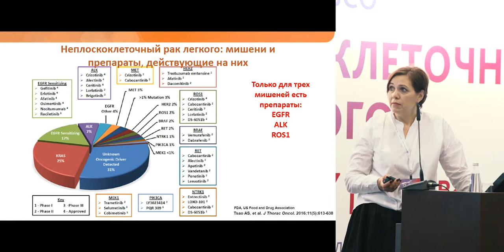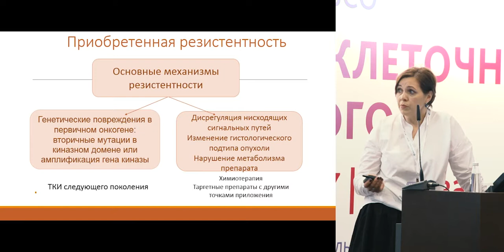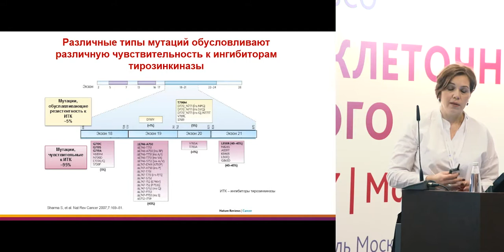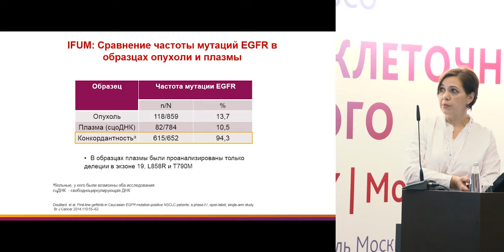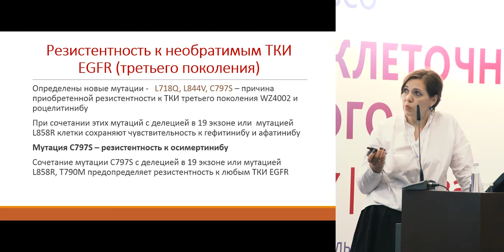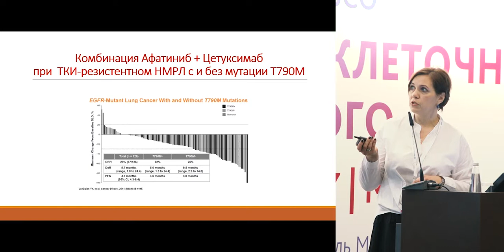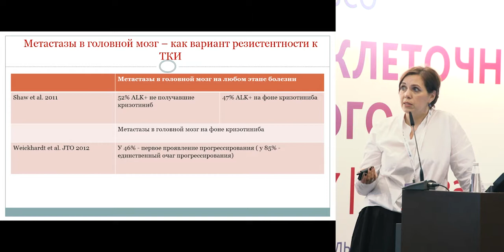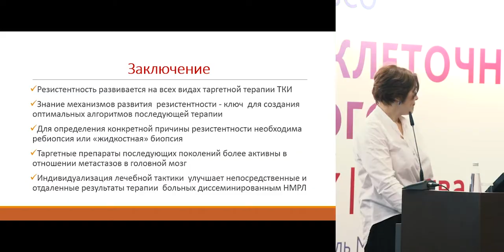Общие подходы к преодолению резистентности к таргетным препаратам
к.м.н. Елена Валерьевна Реутова (Москва)
(Международная междисциплинарная конференция «Рак легкого», 2-3 марта 2017 г., Москва)